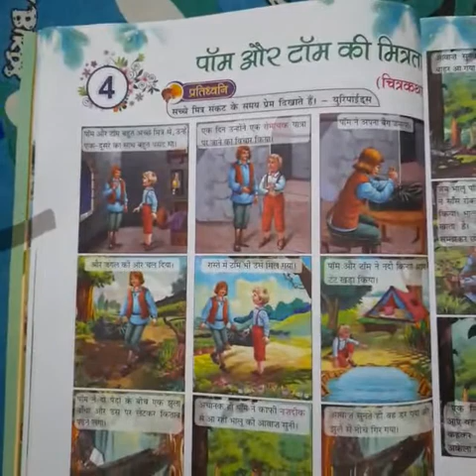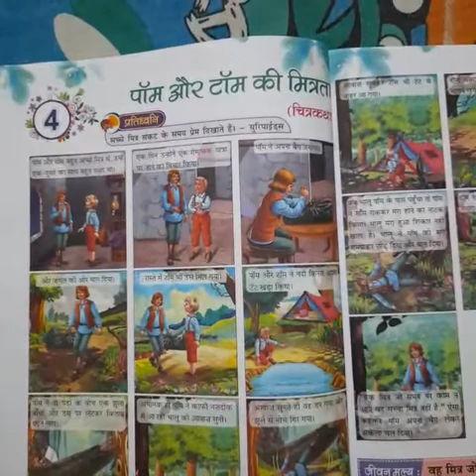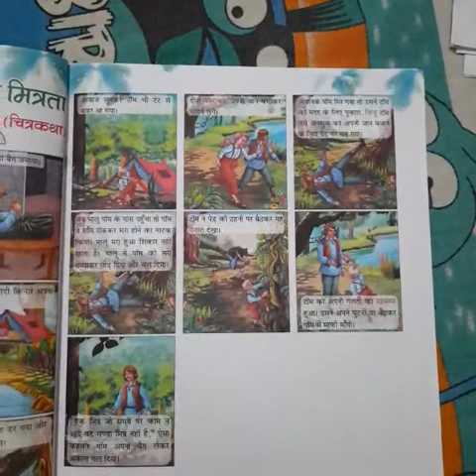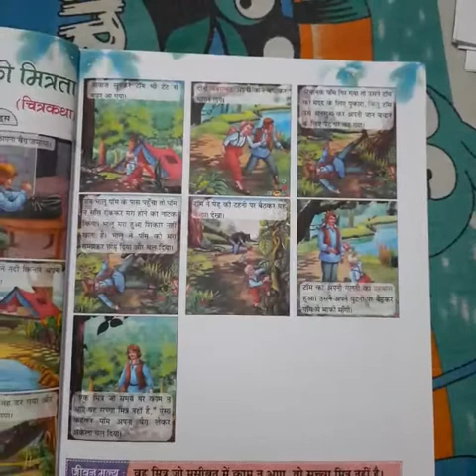Class 2 S st chp 4 Revision